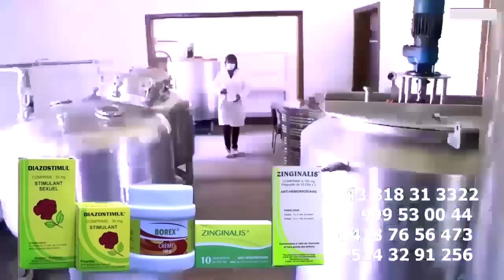Vieux TORTU NINJA ZACLE Asambwe LITEYA KANDA Sur PLAY BACK Ya FALLY , FERRE Et BARBARA + DENIS LESSI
Droit De Réponse  Vieux TORTU NINJA ZACLE Asambwe LITEYA KANDA Ayé Mabé Sur PLAY BACK Ya FALLY , Visite De BARBARA PRAVI Chez FERRE GOLA  + BETISE Ya DENIS LESSI Na Studio Na MUASI Ya NDUMBA